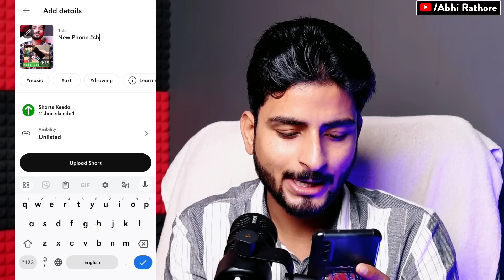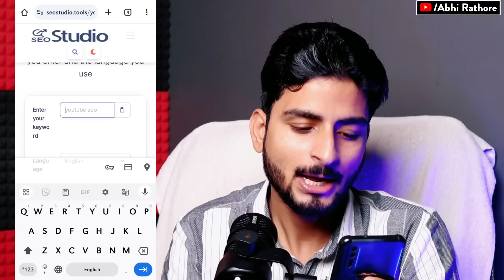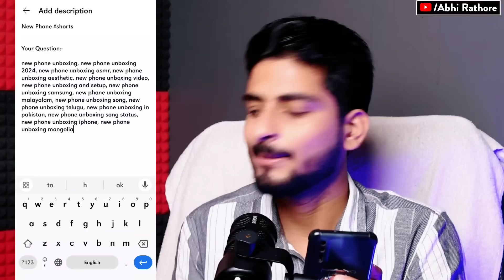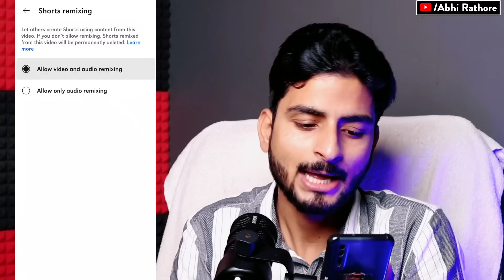1 सेकंड में 1500 Views 📈| How to viral short video on youtube | short video viral tips and tricks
1 सेकंड में 1500 Views 📈| How to viral short video on youtube | short video viral tips and tricks

😲3 सेकंड में Shorts Viral 📈 How to viral short video on youtube | short video viral tips and tricks

🔴डालते ही Viral📈(100% Work) How to viral short video on youtube | short video viral tips and tricks

Title: "Secret Trick to Make Your YouTube Shorts Go Viral Instantly!"

My Gears👇🏻👇🏻👇🏻👇🏻👇🏻
1👉 Boya mic(Best mic)
2 👉 Tripod (Best Tripod )
3 👉 Background Light
4 👉 Green screen
5 👉 Best Wireless Mic 🎙️